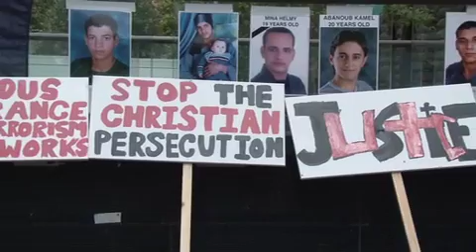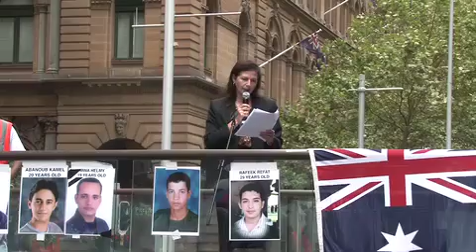Thousands attend Coptic Sydney Rally 2011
On January 19, 2011, on the first year anniversary of the Naga Hammadi rally, another rally was held in Martin Place. The objective of this rally was to protest the recent Alexandrian bombings. In this latest attack against Christians, official numbers report 23 died and 87 were injured; making this incident the single worst attack against Christians in a decade, one of three in less than 12 months and one of hundreds committed over 39 years.

This protest saw thousands of people from all suburbs of Sydney and walks of life,
attend, despite the bad weather. Copts, Melkites, Assyrians, Catholics and those of other denominations and faiths were some of the few who attended. Also in attendance were dignitaries from different parties and different backgrounds, who braved the morning showers and who were able to attend despite the ongoing floods in Queensland and Victoria -- underscoring the importance of our protest and the fact that we are all Australians and that Copts are Australian before they are Egyptian.

Those in attendance included, Senator Concetta Firravanti -- Wells, the Senator for NSW and who was sent as a representative on behalf of the Hon. Mr. Tony Abbott MP, the Federal Opposition leader. Also in attendance was Greg Donnelly MLC, representing NSW Premier, Kristina Kenneally. Additionally, the Hon. Craig Kelly MP, Liberal member for Hughes, the very Rev. Fred Nile MLC, president of the Christian Democratic Party and the Hon. David Clarke MLC, parliamentary secretary of the NSW Shadow Attorney -- General.

After the aforementioned guests delivered the impassioned and much appreciated speeches,the protestors traveled from Martin Place to the Department of Foreign Affairs and Trading (DFAT), on Pitt Street. NSW State police played a much appreciated role in closing down Pitt Street for the protest for approximately an hour. This march attracted even more people, as we all marched in solidarity to DFAT, chanting slogans aimed at the Australian and Egyptian governments' reticence on the Coptic plight.

Once we arrived at DFAT, four members from the Coptic community - three members of the clergy, very Rev. Father Tadros Simon, the Vicar -- General of the Coptic Orthodox Diocese of Sydney, very Rev. Father Mina Discorous and Father Matthew Attia, as well as Mr. Peter Tadros of ACM, went up to the office and handed the documents to the representative of the Hon. Kevin Rudd MP.

After the protest had ended, members of ACM met with former Australian Prime Minister,Mr. John Howard, who expressed his concerns and sympathy regarding the situation in Egypt.He also supported Mr. Abbott's condemnation of the attacks.

We as ACM will be following up on Mr. Rudd and Ms. Gillard's commitment to the issue.We will be following the case very closely.

The Australian Coptic Movement
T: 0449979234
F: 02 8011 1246